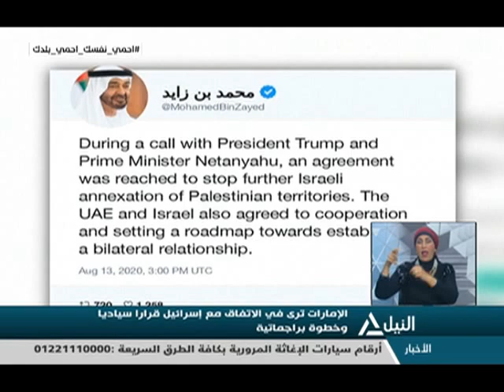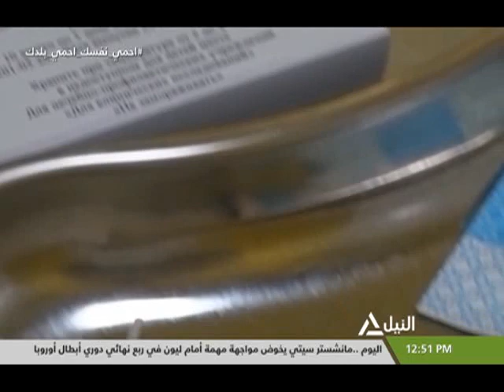بانوراما النيل الثانية عشر ظهرا 14-8-2020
مصر ترسل مساعدات إلى السودان بتوجيهات من الرئيس عبد الفتاح السيسي
مصر ترسل طاقم طبى مصرى للمشاركة فى علاج مصابى انفجار بيروت ضمن الجسر الجوى الإغاثى
انهيار عقار بمنطقة قصر النيل دون وقوع ضحايا